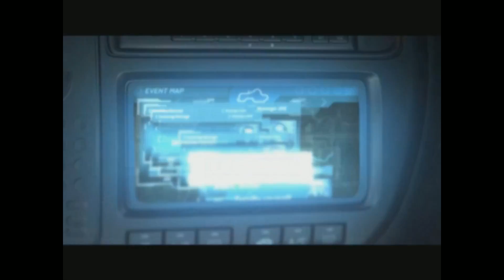#008 Need For Speed: Underground Full Playthrough Game Guide Longplay [PC] 1080p HD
✘✘Social Media✘✘

✘✘Equipment ✘✘